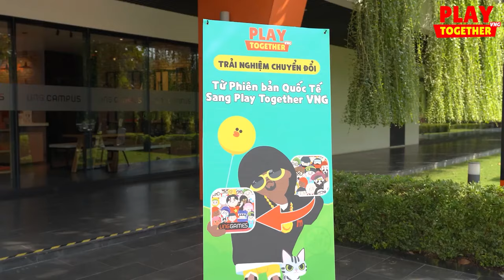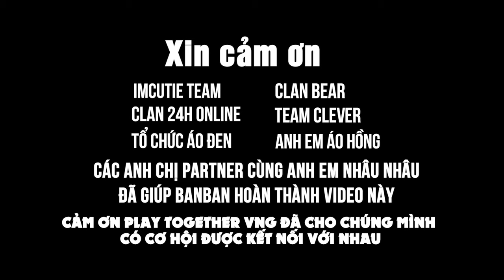MV Trở Lại - HKTM The Five | Kỷ niệm 1 năm Play Together về Việt Nam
Video này làm ra nhằm mục đích giải trí. Tôi không có ý định vi phạm bản quyền về hình ảnh và âm thanh. Vì vậy mọi vấn đề về bản quyền hãy thông báo cho tôi biết. Xin đừng report trực tiếp, xin cảm ơn!

Playerduo:
Banking:
Vietcombank BUI HO PHUONG